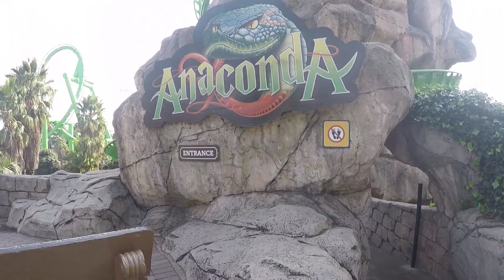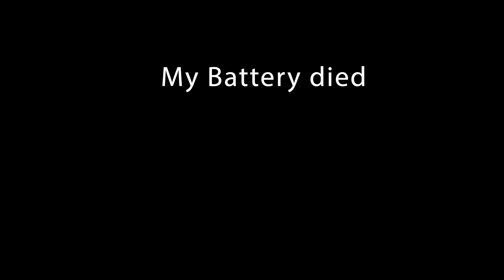Gold Reef City S01E05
Before the Bucket

Gear used
Canon 70D
10-20mm